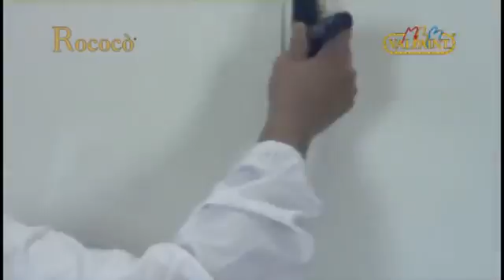ROCOCO VALPAINT Marmorino Official Video flv